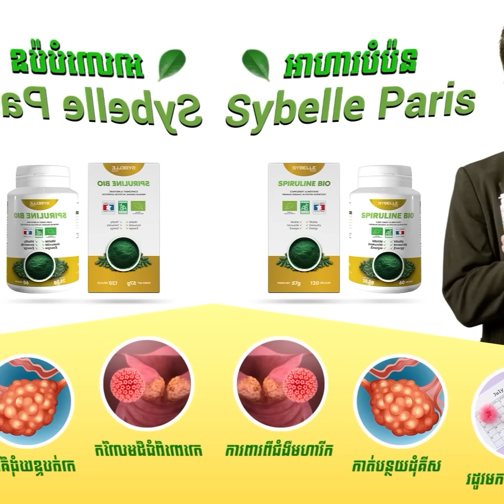ខ្លាំងបស់គេមែន!! ស្រ្តីជើងខ្លាំងជនជាតិចិន២នាក់ ខឹងម៉ូតូចតមុខហាង ដកដំបងដែកទៅវ៉ៃកង់បីបែកក្បាលកញ្ចក់...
យប់មិញ!! វេលាម៉ោង៩យប់ ថ្ងៃទី២០ ខែកញ្ញា ឆ្នាំ២០២៤ ស្ថិតនៅក្នុងសង្កាត់ទន្លេបាសាក់ ខណ្ឌចំការមន រាជធានីភ្នំពេញ។